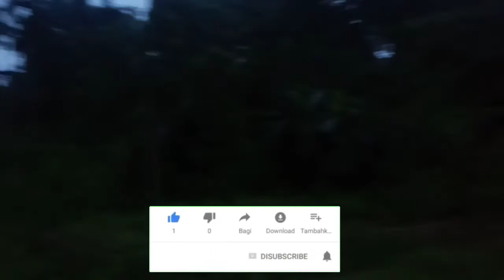Pringwalni natok nadoako chongchi su'na re'baenga/South Garo Hills Meghalaya